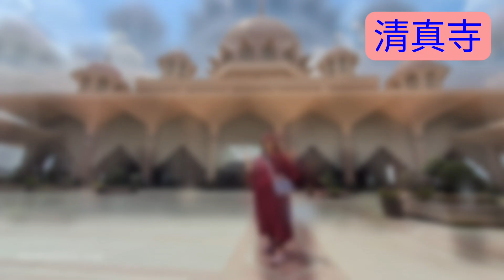2023.10.25馬來西亞粉紅清真寺.迷宮書局